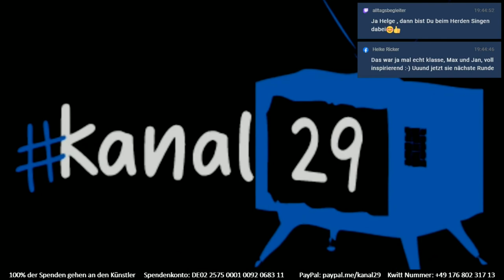13.05.2020 Sporttag 2 - Home Workout mit Jan vom HB Celle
Da aktuell auch Tanzschulen, Fitnesstrainer, Sportvereine oder Fitnessstudios geschlossen sind, bleibt einem ja nichts anderes als die Ertüchtigung von Zuhause aus. Wöchentlich wechselnde Trainer zeigen euch verschiedene Fitnessangebote für Zuhause, aber auch das Tanzhaus Celle präsentiert verschiedene Tanzstile egal ob Standard oder Modern.